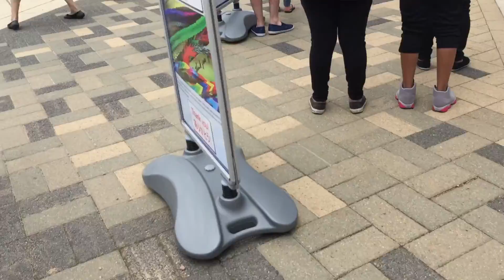Mikoshi 2016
On April 17, 2016, a dozen brave volunteers became part of a historic undertaking. We were among the first women (that we know of) to carry a mikoshi (portable Shinto festival shrine) at the Houston Japan Festival. Video shot by Jesse Garson.